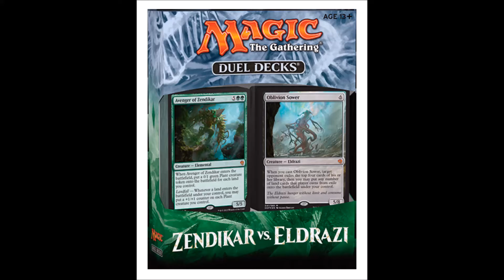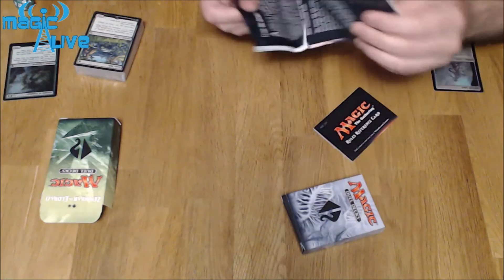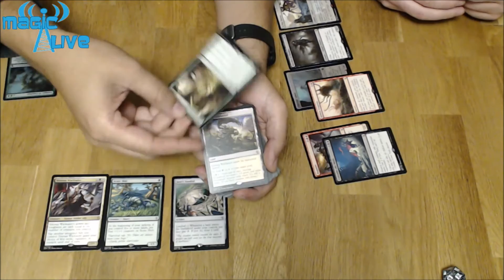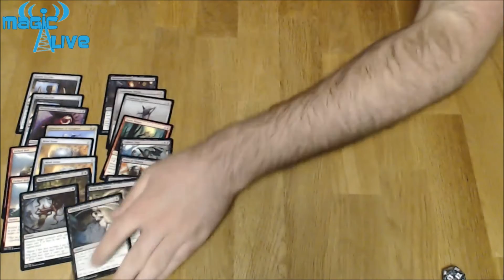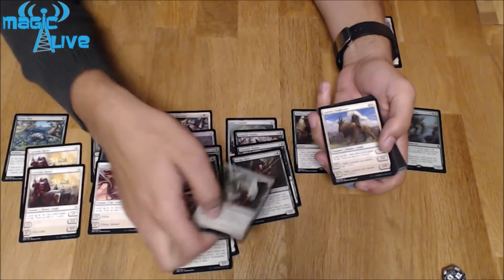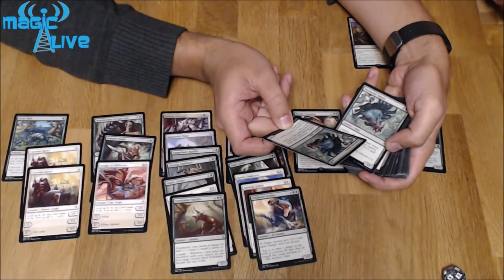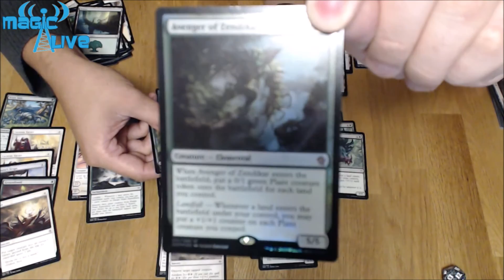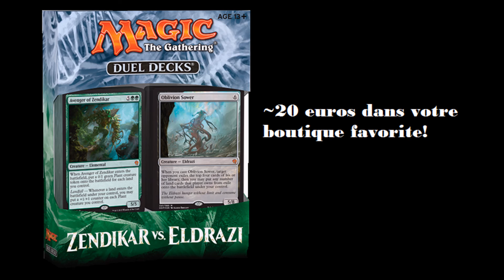Unboxing - Zendikar VS Eldrazi - Featuring Geff!